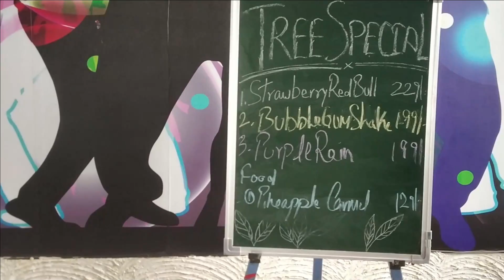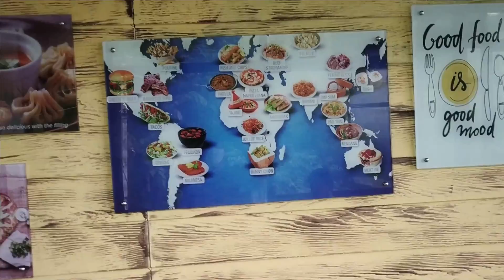Best hang out place for weekend || TREE CAFE DEHRADUN || Amazing food, Beautiful location and View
Hello friends,
       Today we will explore one of the best weekend hang out place in Dehradun, Located far from the madding crowd.
 Welcome to "tree cafe" Of Raipur Dehradun.
     This place is really very beautiful and easy to reach.
   You can relish tasty food here as well as enjoy the beautiful view.
 Reasonable prices of all the dishes.
Must visit.. At least once.
If you like the video please like